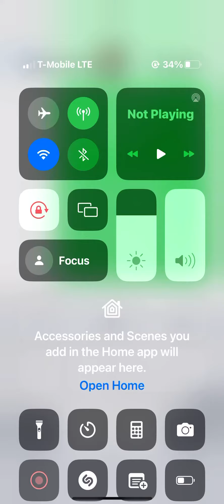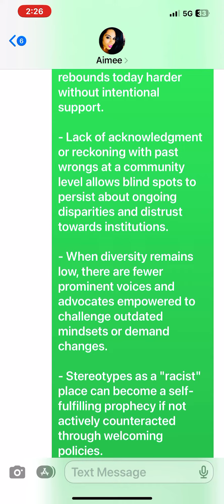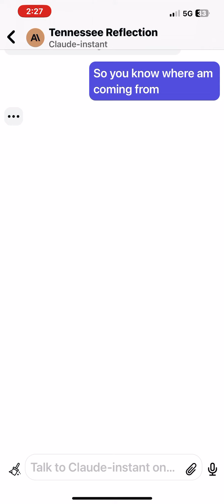Different between Nashville Crossville